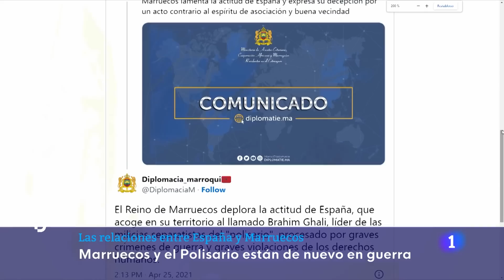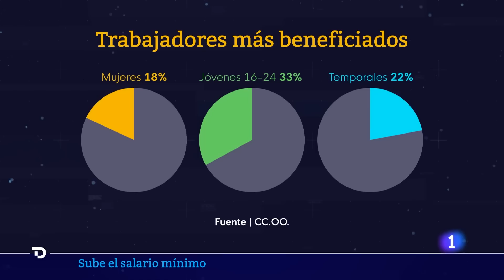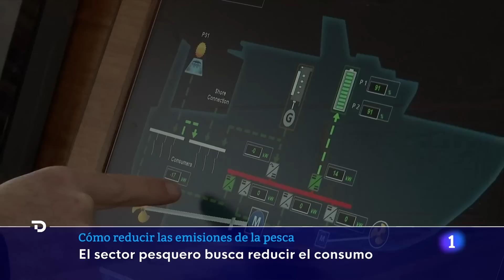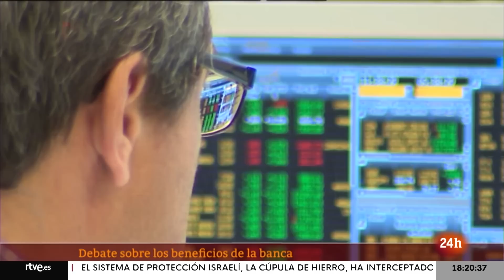Las noticias del MIÉRCOLES 1 de FEBRERO en 10 minutos I RTVE Noticias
El rey de Marruecos, Mohamed VI, no recibirá finalmente al presidente del Gobierno español, Pedro Sánchez, durante su visita de este miércoles y jueves a Rabat. Los dos líderes han mantenido en su lugar una conversación por teléfono, en la que han acordado "seguir impulsando la relación entre los dos países" y han confiado en que la cumbre bilateral sea un "éxito", según ha informado Moncloa.

El Gobierno subirá el Salario Mínimo Interprofesional (SMI) este año hasta los 1.080 euros en 14 pagas, tras el acuerdo alcanzado este miércoles con los sindicatos y del que se ha vuelto a descolgar la patronal. El objetivo es contrarrestar los efectos del alza de la inflación en las familias, que cerró el pasado año en el 5,7 %, y al mismo tiempo situarse en el 60 % del salario medio en España. He aquí las principales claves de la medida:

El ministro de la Presidencia, Relaciones con las Cortes y Memoria Democrática, Félix Bolaños, ha asegurado que PSOE y Unidas Podemos están “de acuerdo en dos cosas” relativas a la reforma de la ley 'solo sí es sí', que son mantener el consentimiento en el “centro” de la norma y que “no se pueden repetir las rebajas de penas”. El ministro ha instado a sus socios de coalición de Unidas Podemos a “buscar una solución para que se termine de una vez por todas” con este problema.

Cientos de miles de trabajadores en el Reino Unido, entre ellos maestros, personal universitario, funcionarios y conductores de trenes y de autobuses se han declarado en huelga este miércoles como reclamo de mejoras salariales al gobierno británico. Aunque el país ha vivido varias jornadas de paros en los últimos meses, la de este miércoles es la más importante por el número de empleados que la secundan y la variedad de sectores que la apoyan. A esta jornada de protestas también están llamados medio millón de funcionarios.

Desde que comenzó la guerra en Ucrania muchas personas se han trasladado a ciudades de desplazados, como la construida en Leópolis, cerca de la frontera con Polonia, donde viven entre 300 y 380 familias llegadas de diferentes puntos de Ucrania, ahora sobre todo vienen del Dombás, del frente en el que las tropas rusas están intensificando su ofensiva. Allí vive Anastasia, en un pequeño modulo junto con sus dos sobrinas. Huyeron desde Limán antes de la ocupación rusa y, aunque quieren volver la casa que tenían allí ya no existe.